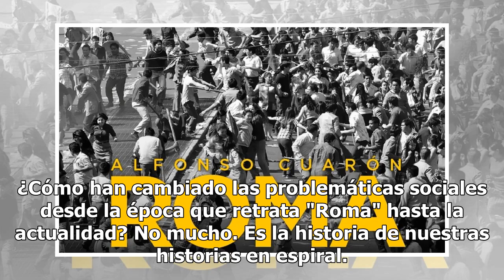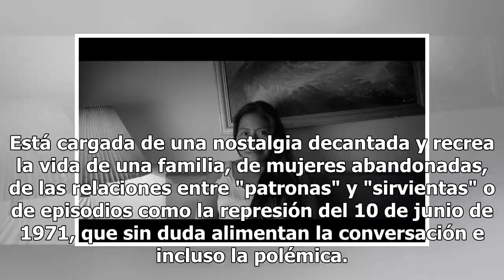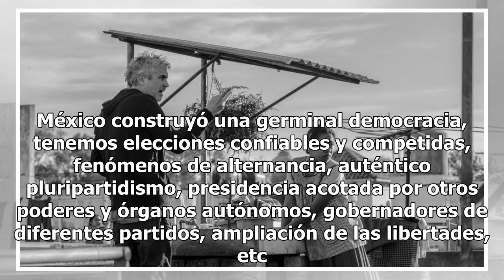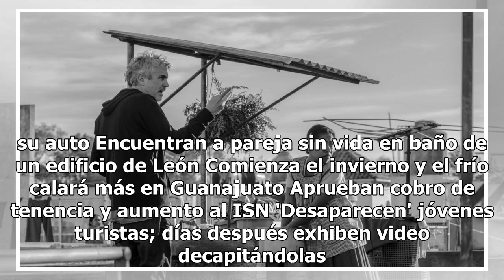¿Por qué es exitosa la película 'Roma' de Cuarón?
"Roma" es una película que retrata graves problemas de la sociedad mexicana como la discriminación, la desigualdad social, los abusos, la vida familiar y las mujeres abandonadas; toca fibras sensibles y seguramente esa es la razón de su éxito, afirman columnistas de EL UNIVERSAL sobre la cinta de Al...